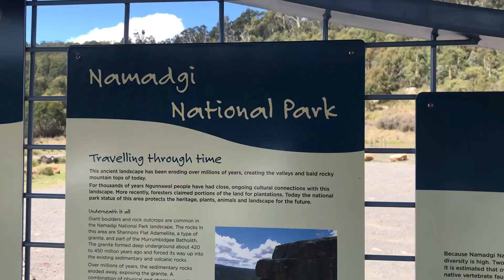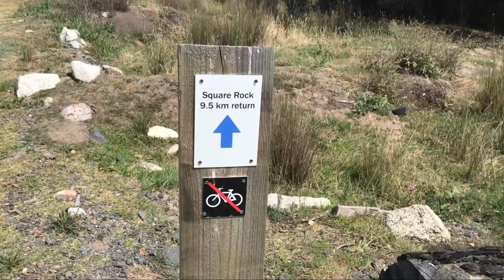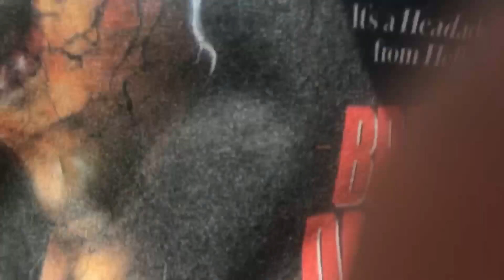Hiking with Ben | Episode 7: Square Rock